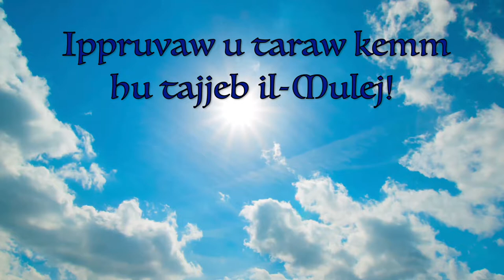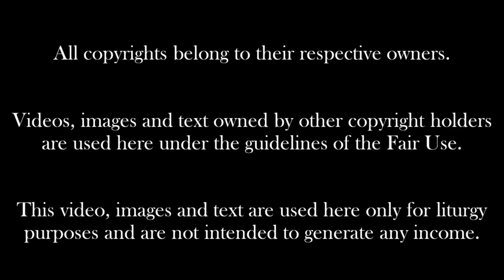Id-19 -il Ħadd Ta' Matul is-Sena. Sena B.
Qari tal-liturġija tad-19 -il Ħadd ta' matul is-sena.